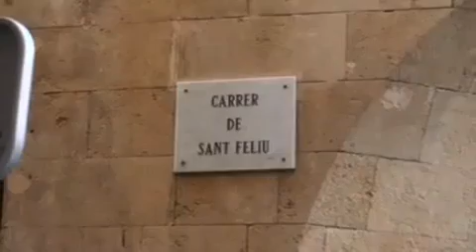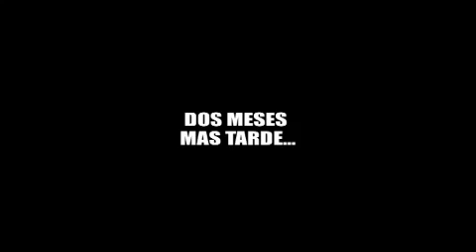detective COLOMBO y la trama GURTEL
Colombo viene a España a solucionar el caso  Gurtel y se queda maravillado ante las infinitas ventajas de ser corrupto y Español